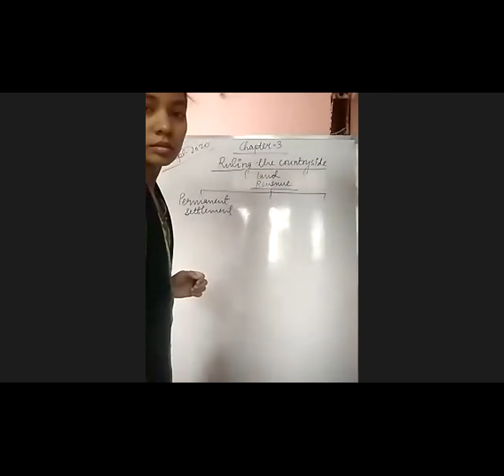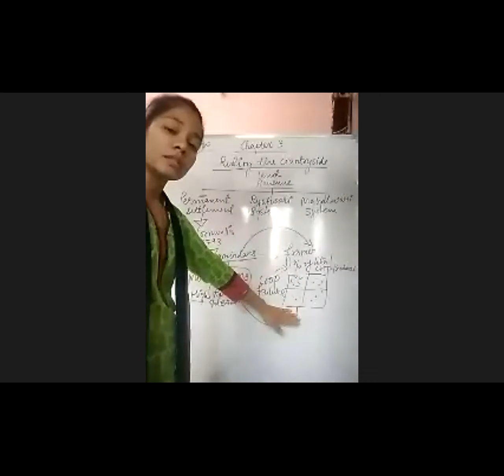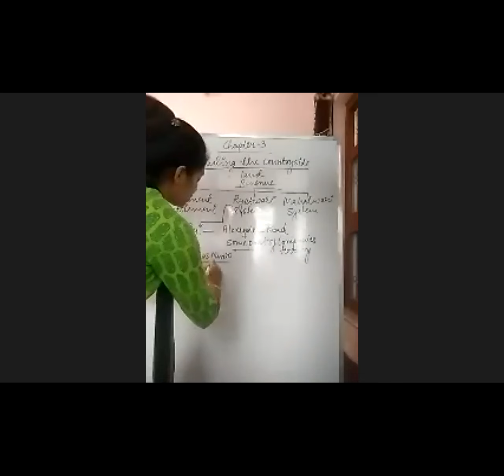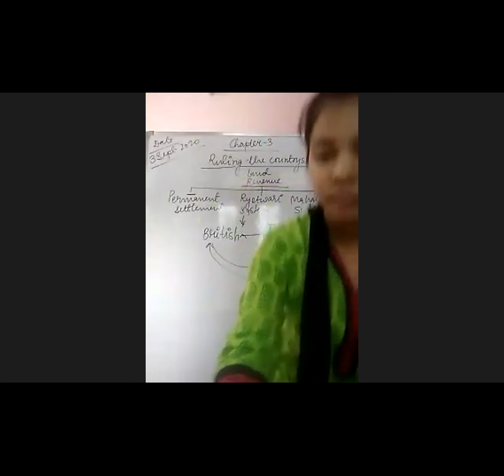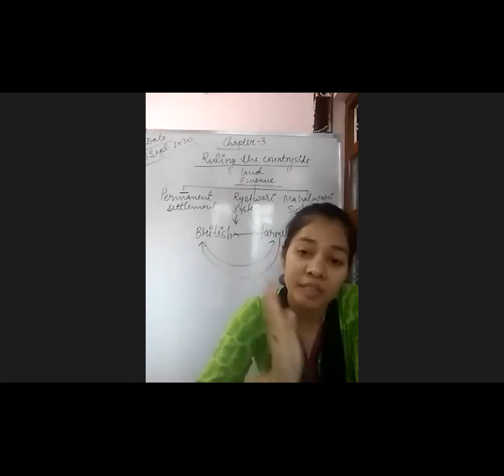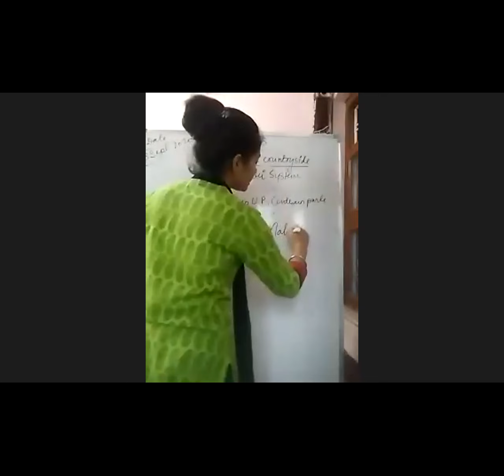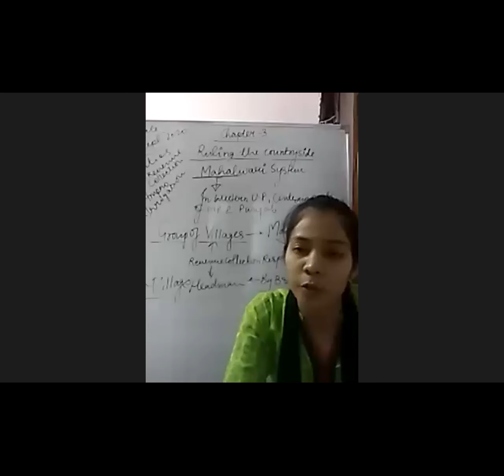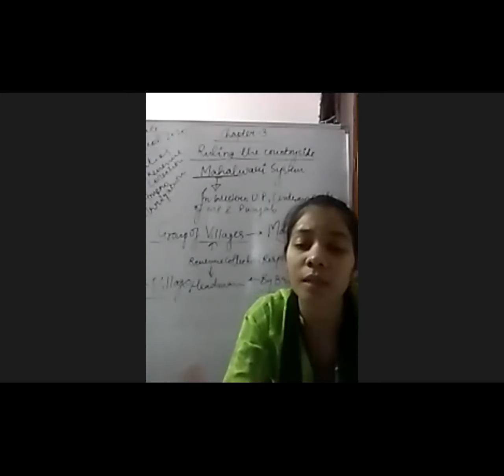Class 8th - Subject SST Ch. 3 (History Ruling the Countryside) (Part-3) - 3.09.2020 - MCS